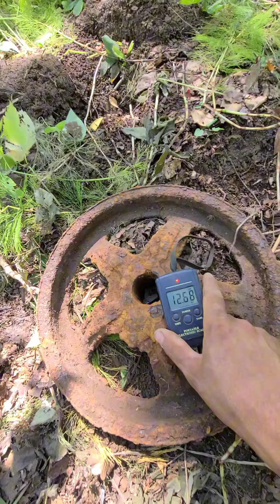Находки по войне выпали